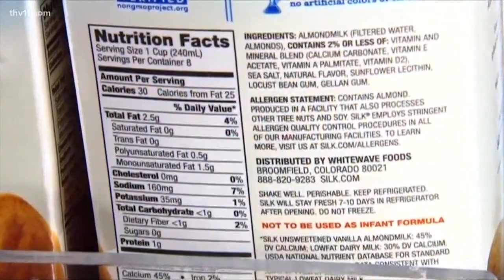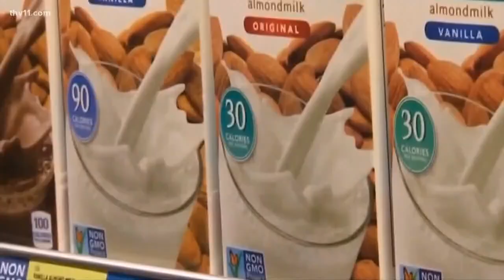Which milk is best for a toddler?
THV11's Dawn Scott puts almond, coconut and dairy milk to the test to determine which is best for a toddler.